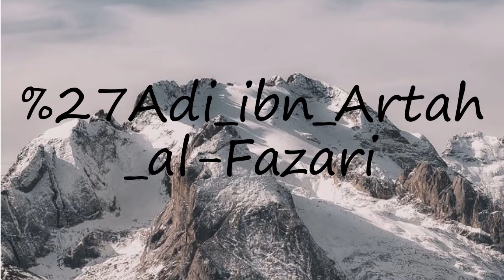How to pronounce Adi ibn Artah al-Fazari?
How to pronounce Adi ibn Artah al-Fazari? say Adi ibn Artah al-Fazari! How to say Adi ibn Artah al-Fazari. How to pronounce Adi ibn Artah al-Fazari correctly.  Learn the pronounciation Adi ibn Artah al-Fazari! Expand your vocabulary, learn Adi ibn Artah al-Fazari word. Use this free pronunciation guide to practice words at a time. Learn for free. Thank you for viewing, please like or subscribe! hoe om te sê, si të thuash, እንዴት እንደሚናገር, wie sagt man, comment dire, come dire, como dizer, как сказать, nasıl denir, cómo decir, 怎么说,